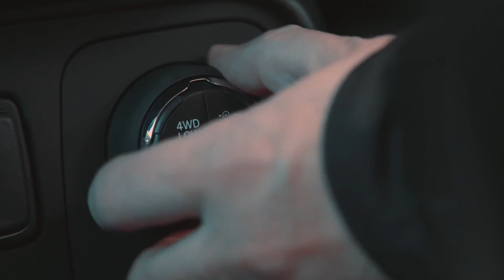Jeep Renegade Desert Hawk conquers UK's largest sand dunes